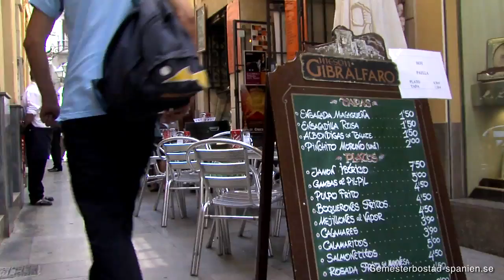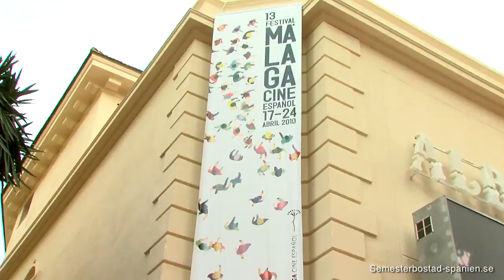Video om Malaga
Vår underbara huvudstad på Costa del Sol